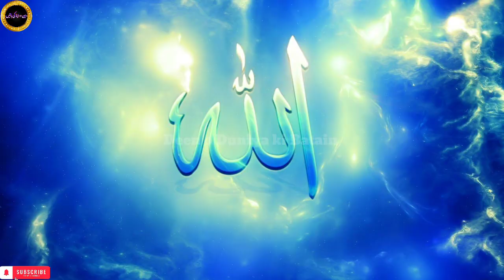Hazrat musa (A. S) or aik chrwahy ka waqia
حضرت موسیٰ علیہ السلام اور ایک چرواہے کا واقعہ